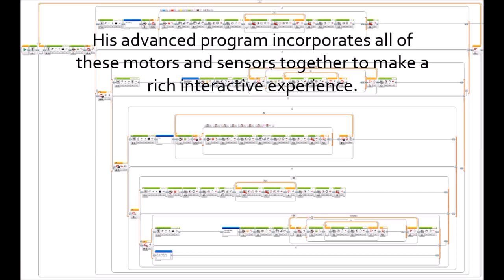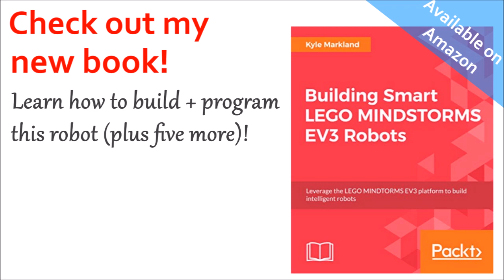Grunt - Project #4 from Building Smart LEGO MINDSTORMS EV3 Robots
The Grunt, a quirky and bipedal EV3 robot that is interactive and has a quirky personality.

The song used in this video was "Boulevard St. Germain" by Jahzzar.

Special thanks to my friend Preston Nichols for designing Builderdude35's awesome new introduction and logo!